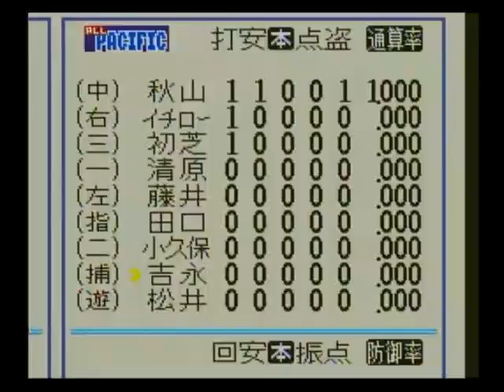【ＷＢＣ優勝しましょう】ファミスタ５オールスター最強ＰＣ相手に１回コールドされた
よわすぎました